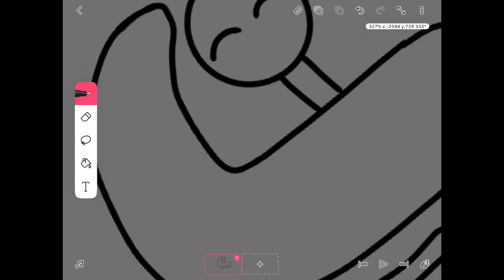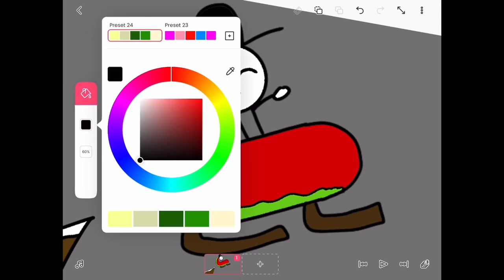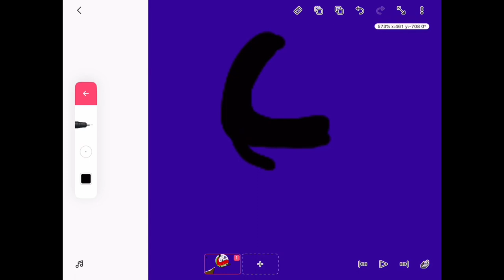Christmas Drawing Special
This is my first time drawing on my new Ipad, did I do good? :)

Have a Jolly Sunny Day!